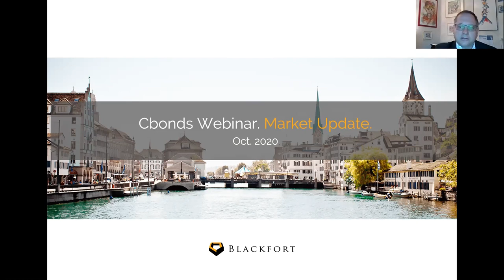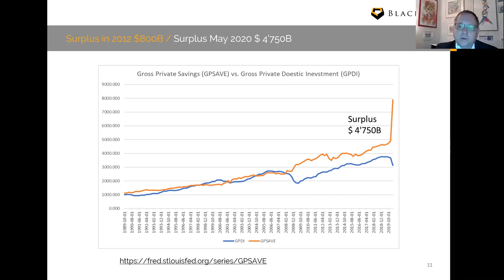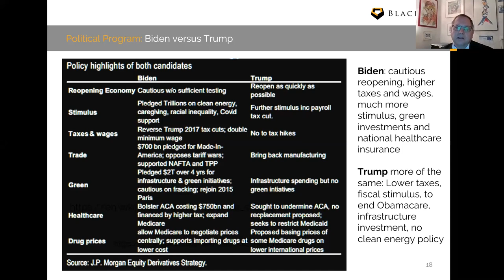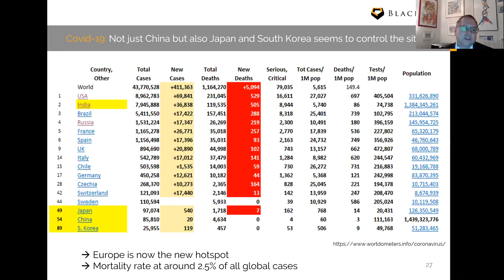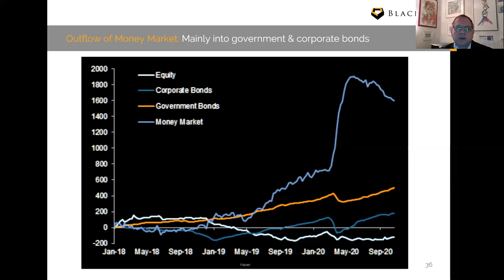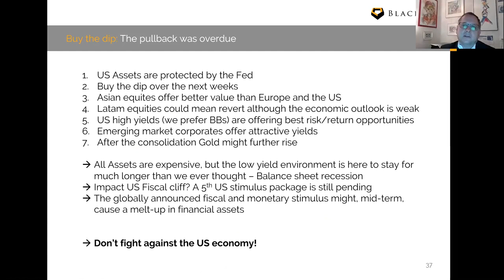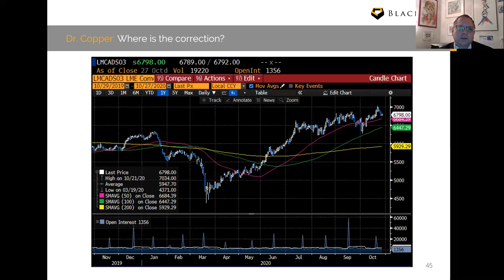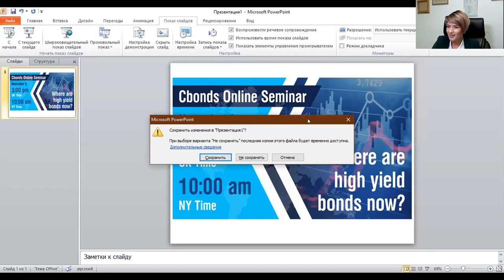Cbonds & Blackfort Capital Webinar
📊 Cbonds & Blackfort Capital Webinar: «Financial Markets before the US election and during the second Covid wave»

Andreas Bickel, Chief Investment Officer at Blackfort Capital, gave his thoughts on financial markets before the US election and during the second Covid wave and cover the following topics:
✔️ Fed and ECB urge for fiscal stimulus to achieve a higher average inflation
✔️ Why we need fiscal stimulus: A way out of the balance sheet recession
✔️ US election: The equity market (still) bets on Trump
✔️ What is the expected impact of a Biden win versus a continuation with Trump
✔️ New Covid-19 cases: Europe overtakes the US
✔️ Global Covid-19 situation: Most Asia economies have it under control
✔️ US market outlook: higher volatility followed by a fiscal driven rally?

✅ To access Cbonds' platform and explore our comprehensive coverage of global bonds and all major financial instruments, please register at ➡️